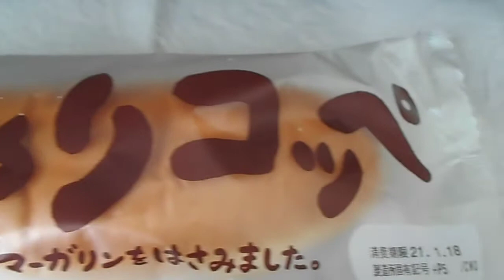敷島製パン pasco じゃりコッペ シュガーマーガリン 「菓子パン」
敷島製パン　pasco
じゃりコッペ　シュガーマーガリンをはさみました。「菓子パン」
１個　495kcal